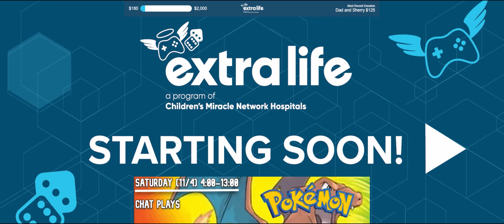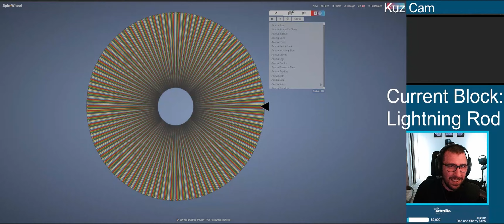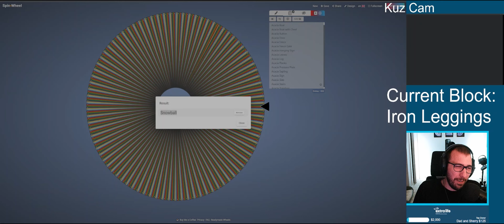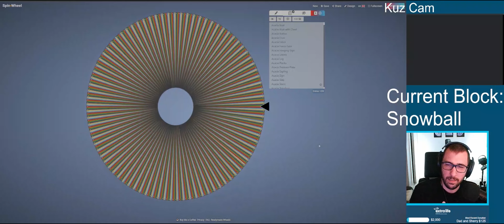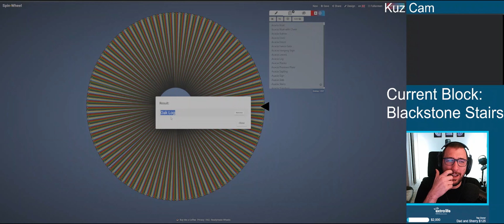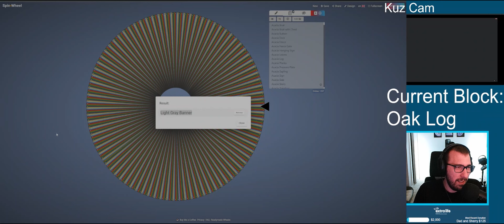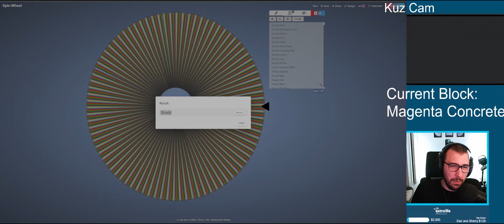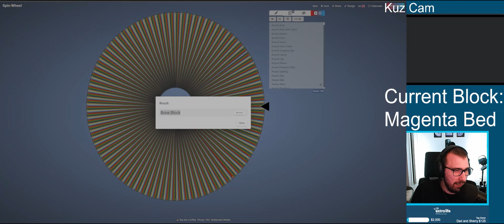Extra Life 2023 Stream-A-Thon VOD - Minecraft 1 Block Speedruns